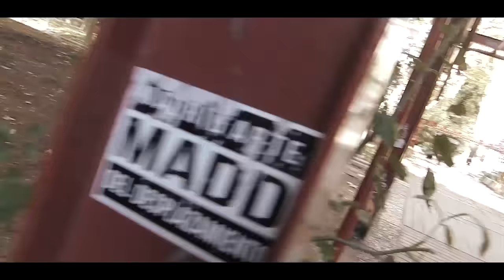Vlog 1 - Parkour en Azca, Madrid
Hola muy buenas a todos! Aquí os dejo mi primer videoblog de Parkour! En el vídeo os hablo de que me duele la pierna y la verdad, me dolía mucho la pierna y no sé porqué! jaja bueno, como iba diciendo es un video en el que muestro uno de mis entrenamientos todos los viernes por la mañana en Azca.